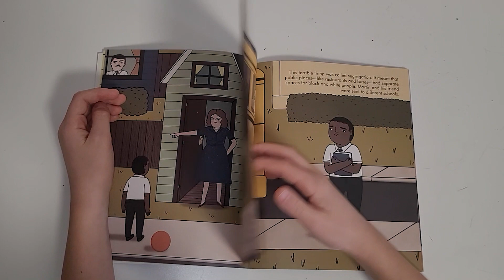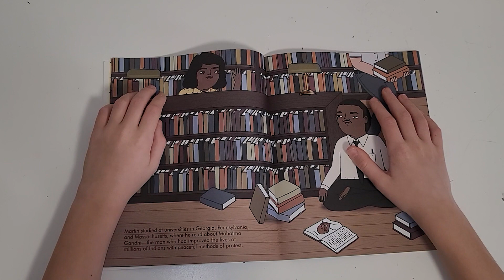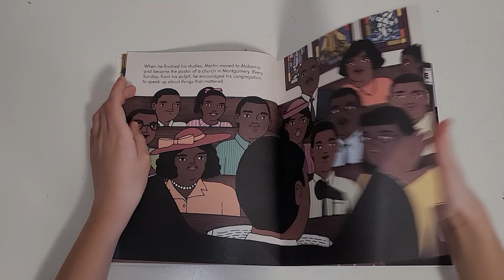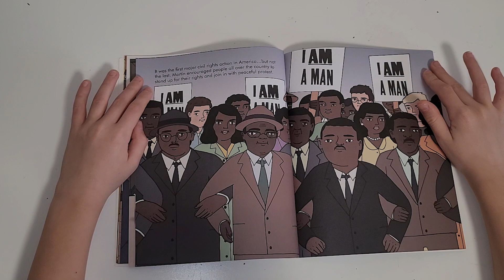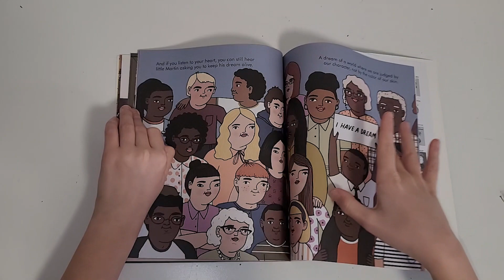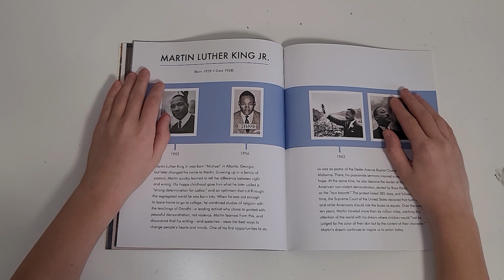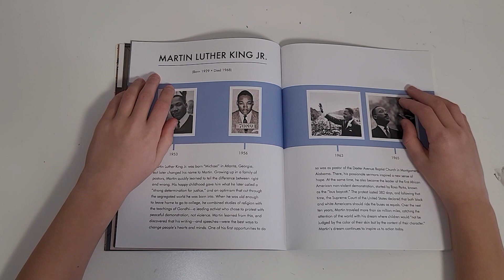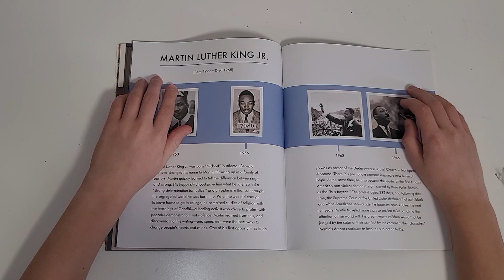Little People, BIG DREAM- Martin Luther King Jr.(Kids Books Read Aloud)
Little People, BIG DREAM - Martin Luther King Jr.
Written By Maria Isabel Sanchez Vegara

Read By Relja
Video edit by Relja